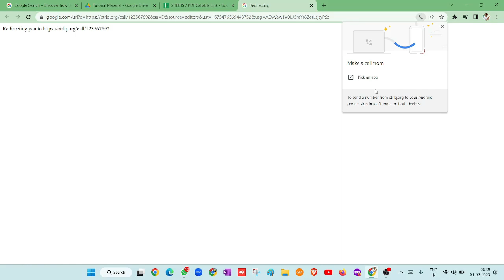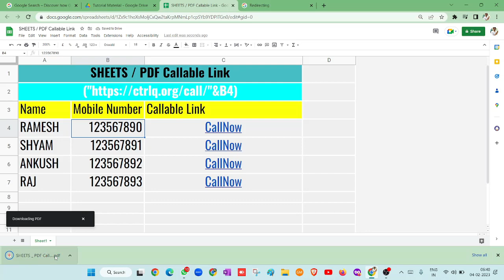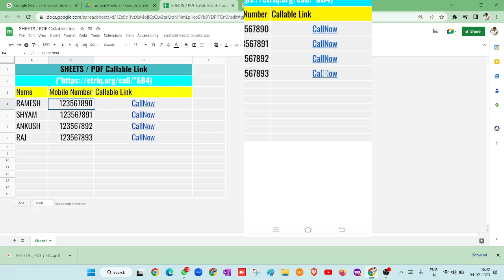Callable PDF | Callable google Spreadsheet | How to dial number form pdf, google sheets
In this video we'll learn how to How to dial number form pdf, google sheets
Google Spreadsheet Tutorial
Call from pdf
Call from Google sheet
pdf se number dial kaise kare
callable link
Call able link